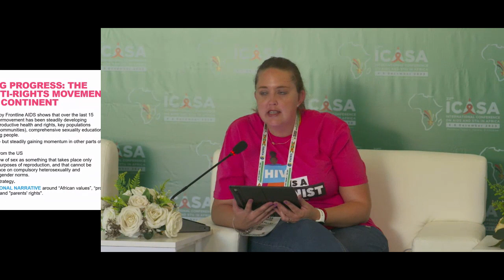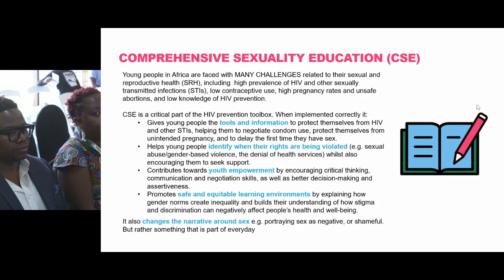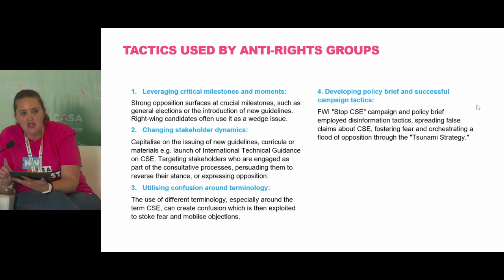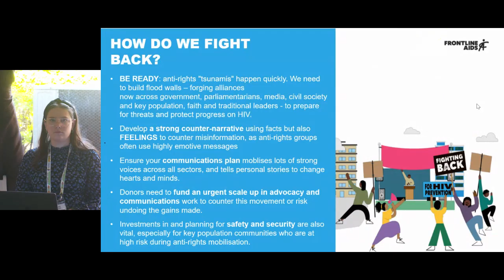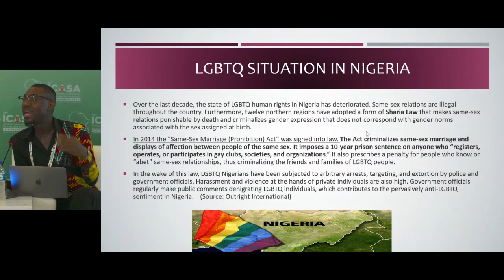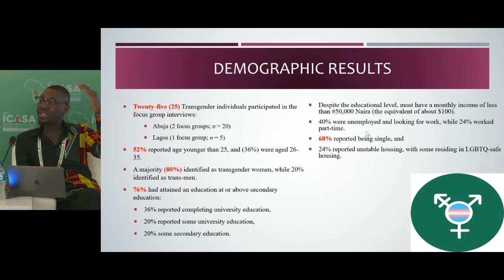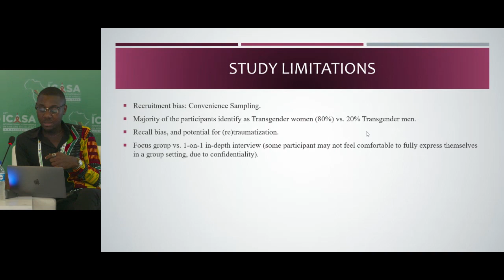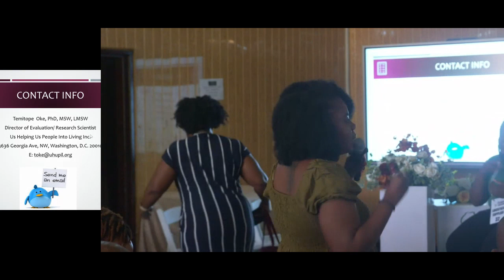ICASA: Abstract Driven Session- D4 - Conceptualizing social and structural factors and their impacts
ICASA 2023: Abstract Driven Session: D4 -Conceptualizing social and structural factors and their impacts.